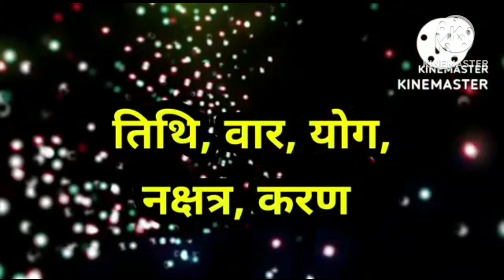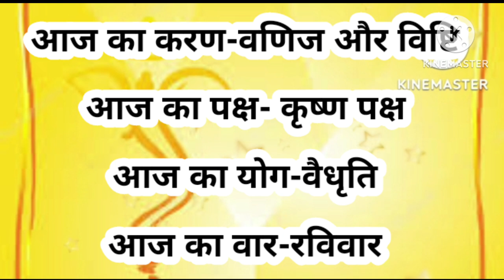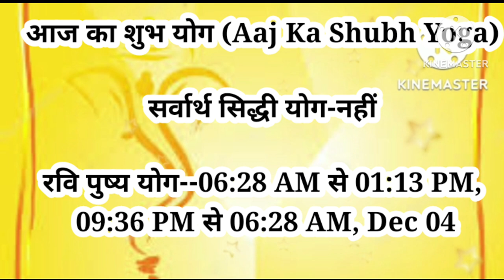aaj ka Panchang 3 December 2023 | aaj kaun si tithi hai | aaj ki tithi | Sunday Panchang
Your Query

Panchang
Panchangam Today
Panchanga sravanam
Panchang kaise dekhe
Panchang 2023

2023 3 December

Your Query